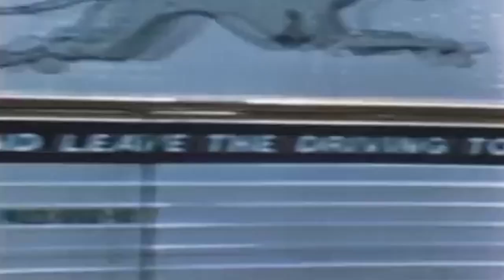Maj. Gen. Davis visited MCRD Parris Island on June 4, 2021 to attend his grandsons graduation.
Same High Standards
BEAUFORT, SC, UNITED STATES
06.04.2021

Maj. Gen. Jack A. Davis (Ret.), former series commander and acting Commanding General of Marine Corps Recruit Depot Parris Island, compares the Marine Corps as it is today with how it was 50 years ago. Maj. Gen. Davis visited MCRD Parris Island on June 4, 2021 to attend his grandsons graduation.

Film Credits: Video by Cpl. Daniel Johnson

MCRD Parris Island
Parris Island
standards
recruit training
Jack Davis